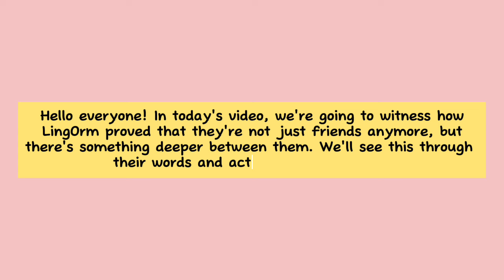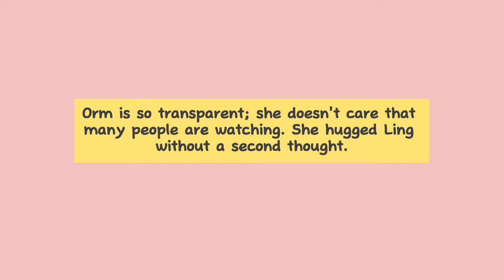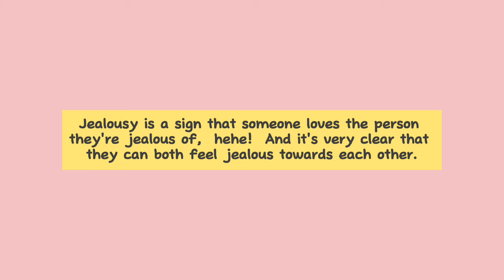(LingOrm) Orm became POSSESSIVE always hugging Ling in public - THEY KISSED IN PUBLIC